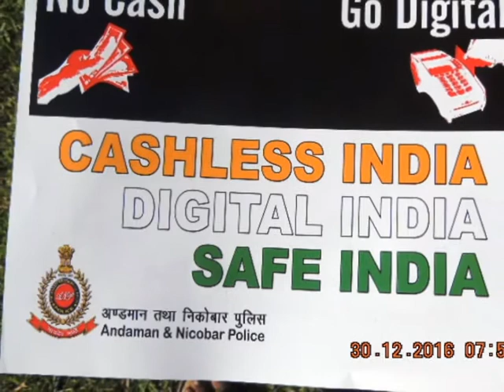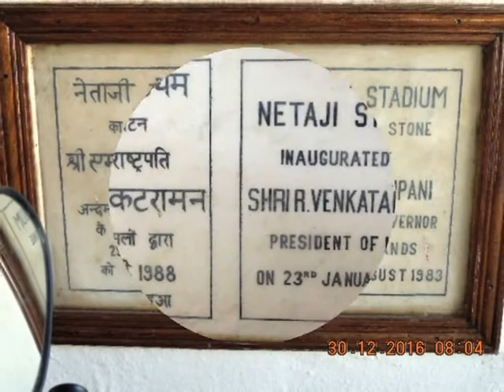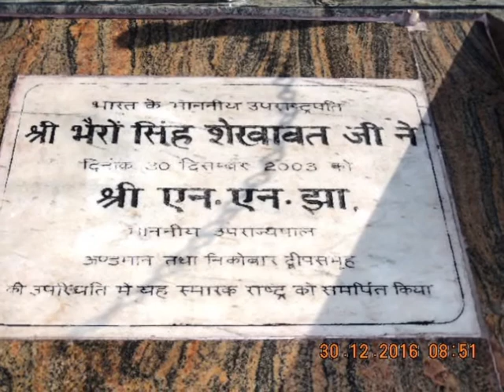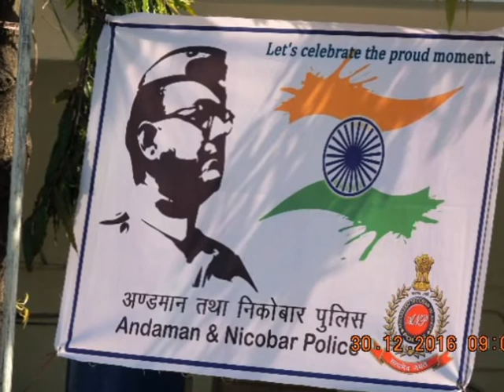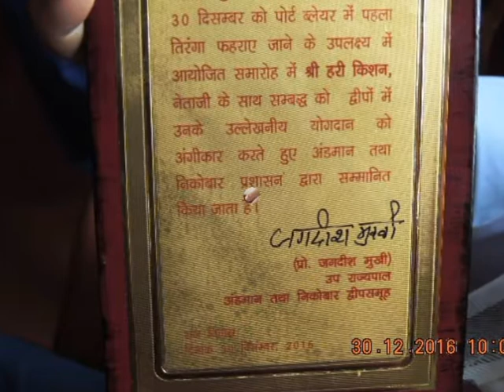SlideshowHon’ble Lt. Governor hoists National Tri-Colour amidst large gathering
73rd anniversary of First Flag Hoisting by Netaji befittingly celebrated Hon’ble Lt. Governor hoists National Tri-Colour amidst large gathering
Port Blair, Dec.30: An event of great significance in the history of A&N Islands and the Indian freedom struggle was scripted on the 30th of December 1943, when Netaji Subhash Chandra Bose hoisted the National Tri-Colour for the first time on Indian soil, at Gymkhana ground, Port Blair, declaring Andaman & Nicobar Islands’ independent and named them ‘Shaheed, Swaraj Dweep Samooh’.
The 73rd anniversary of the historic event of the first hoisting of the National Flag was celebrated befittingly here today, with the main function held near the ‘Memorial of 30th December’ at Netaji Stadium. Hon’ble Lt. Governor, Prof. Jagdish Mukhi hoisted the National Tri-Colour amidst a large gathering of people from all walks of life, including the members of Shaheed Swaraj Dweep Samooh Naman Yatra from mainland, organized by FANS (Forum for Awareness on National Security). Hon’ble Minister of State for MSME, GoI, Shri Giriraj Singh, Margdarshak FANS, Shri Indresh Kumarji, Member of Parliament, Shri Bishnu Pada Ray, the Chief Secretary, A&N Administration, Shri Anindo Majumdar, ZP Adhyaksh of South Andaman, Shri Jaydeep Kumar Dey and ZP Adhyaksh, North & Middle Andaman, Shri Saw Tathu, Chairperson, PBMC, Shri B. Eswar Rao, Councillors, representatives of Political Parties and a host of dignitaries from Defence and A&N Administration also graced this historic occasion.
Addressing the gathering, Hon’ble Lt. Governor stated that Netaji Subhash Chandra Bose was a great patriotic leader, who fought for the freedom of the country. His name symbolizes boldness, aggressiveness and sacrifice, Hon’ble Lt. Governor said adding that on the historic day of 30th December in the year 1943, Netaji hoisted the Tri-Colour here and informed the Islanders while addressing the Ceremonial Flag Hoisting that Japanese Government had handed over A & N Islands to the Indian National Army, which was led by Netaji himself.
Hon’ble Lt. Governor showered praises on the Islanders, who gave full support to Netaji and the freedom struggle not only as members of Indian Independence League (IIL) but as ordinary Islanders by providing financial support to IIL. He briefed about Netaji’s visit to Cellular Jail, during which he expressed his views that Andaman, the place where patriots suffered inhuman torture by the Britishers, is proud to be the first independent Islands.
Hon’ble Lt. Governor appealed to the people to follow the path of Netaji and contribute to the unity & integrity of the nation as also strengthen the Prime Minister’s hands in taking the nation to the path of progress. Hon’ble Lt. Governor lauded the contribution of veteran citizens of the Islanders, who were the witness during the First Flag Hoisting by Netaji and expressed hope that they would remain as an inspiration to the younger generation.
Hon’ble Lt. Governor also felicitated seven members of Indian National Army/Indian Independence League, Andaman Branch on the occasion. The members who were felicitated are Shri John Lobo, R/o. Aberdeen Bazar, Shri Hari Kishen, R/o Goalghar, Smt. Kiran Kumari, R/o Dignabad, Dr. Moti Ram, R/o Aberdeen Bazar, Smt. Har Devi, R/o Aberdeen Bazar, Smt. Teja Devi, R/o Prothrapur and Shri Jag Jeevan Ram, R/o Aberdeen Bazar. Few other members were also to be felicitated but due to ill-health could not attend the function they include Shri Swaroop Lall, R/o Goalghar, Shri Rahmatullah, R/o Junglighat, Smt. Florence, R/o Dignabad and Smt. Ratan Devi, R/o Babulane.
Speaking on the occasion, Hon’ble Minister of State for MSME congratulated FANS for the initiative in creating national security awareness among the people of the country and said that India was known as ‘Vishwaguru’ for its rich heritage and traditional culture. Today, “we are breathing free air because of the sacrifices made by those martyrs, who fought for our independence and we must salute them”, he said and expressed gratitude to Hon’ble Lt. Governor for organizing the historic event in a bigger way with larger participation.
Shri Indresh Kumarji threw light on the role of INA (Azad Hind Fauj) in the freedom struggle under the leadership of Netaji. He also presented a brief history about the historic landing .
Hon’ble Member of Parliament in his address gave remarks on the contribution of the Islanders in the freedom struggle, who paid Rs.10,000/- for IIL during the first flag hoisting ceremony by Netaji on 30th December 1943 and Rs. 5,000/- the next day. Hon’ble MP described the Islands as ‘sacred land’, being the land of sacrifices made by the freedom fighters.(LIMITED SPACE VISITFB FULL TEXT already published)- (ipdvn Press Release) thanking google !!! thanking ALL !!! nandrigaludan - Kailash Shree yenyesar